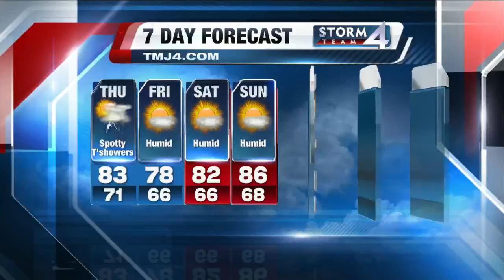TODAY'S TMJ4 Morning News Update